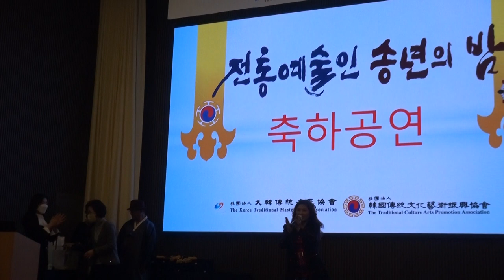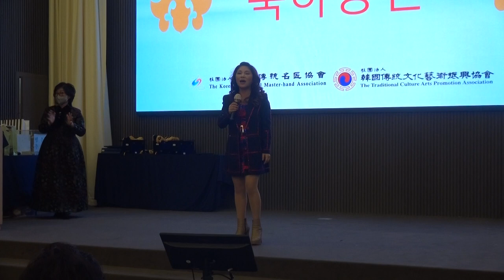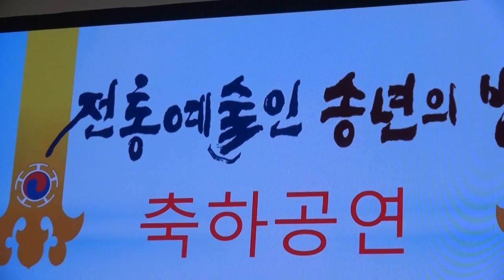♣ 40. 연정 가수 축하공연(2)...▷2022 대한민국전통명장 인증수여식 및 전통예술인 송년의 밤 등(2022. 12. 24) ▷더리버사이드호텔(몽블랑홀)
♣ 2022 대한민국전통명장 인증수여식 및 전통예술인 송년의 밤(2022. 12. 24)
     2022 자랑스런 전통명장인대상, 미술인대상, 공예인대상
     2022 올해의 최우수작가상 시상식
    ▷ 장소 : 더리버사이드호텔(몽블랑홀)
    ▷ 주최 : 사) 한국전통문화예술진흥협회 / 사) 대한전통명장협회

♣ 가웃명TV... 가요 / 웃음 / 명상 (배담원 기획 : 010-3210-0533)

♣ 가웃명TV는 가요는 물론 웃음 및 명상 등을 통하여 건강한 정보를 제공
      - 가요 건강 : 트로트 가요, 대중가요, 각종노래, 음악  등을 제공
      - 웃음 건강 : 각종 웃음을 자아낼 수 있는 자료와 정보를 제공
      - 명상 건강 : 명상훈련 및 발공훈련 등의 자료와 정보를 제공